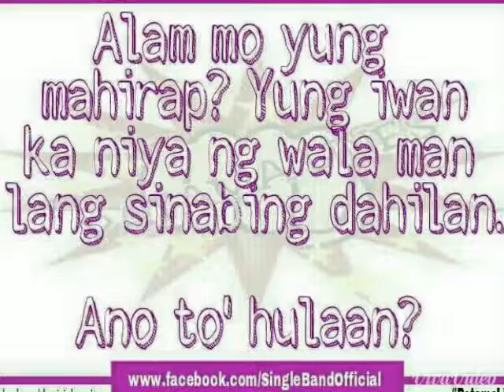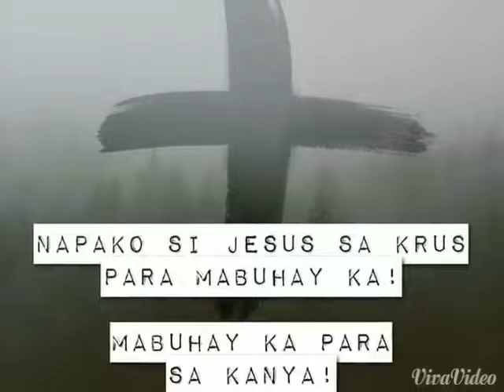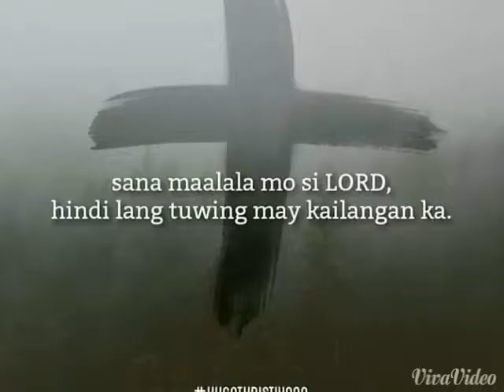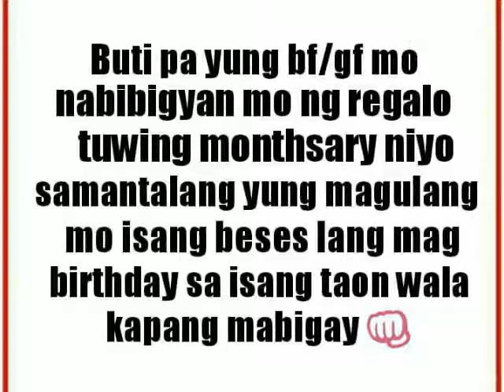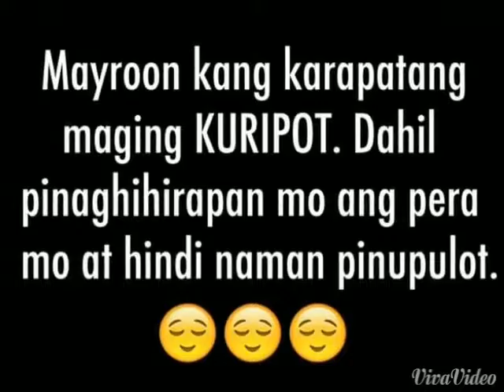Bryan Termulo - Hanggang Ngayon (Audio)